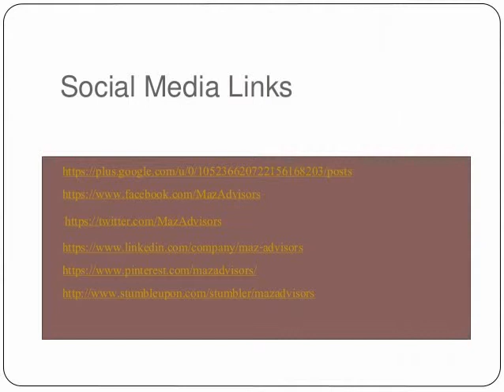How to setup IT business in Dubai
A dream that we see day every day to make own industry and name in this world, now this is the time to do. Maz Advisor is the trusted platform from where you can get best advice and able to spread your business in UAE.